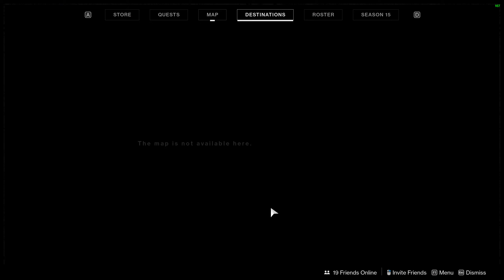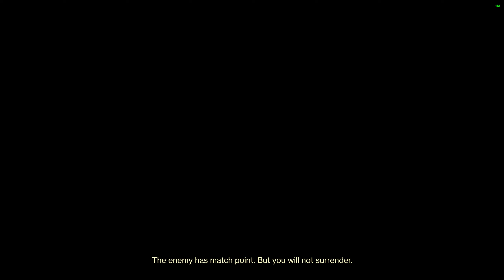Trials of Osiris Stuff i guess